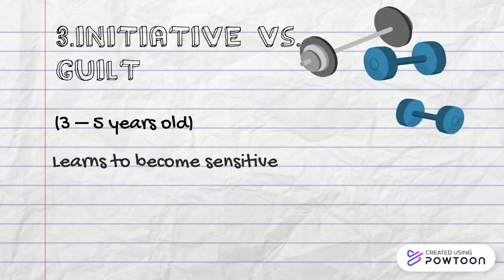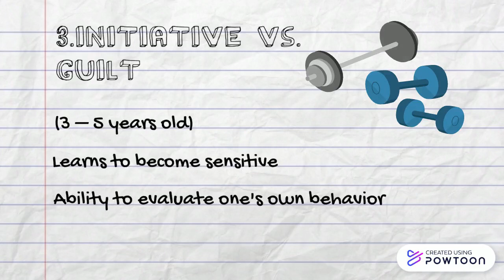Erik Erikson's 8 Stages of Psychosocial Development